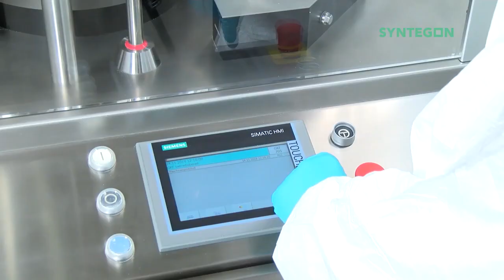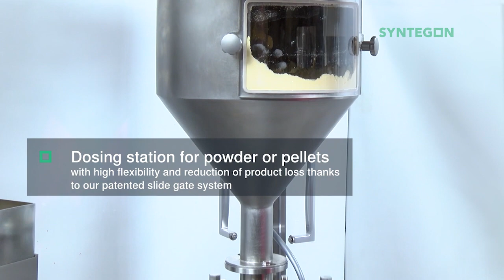Syntegon GKF 705 Capsylon | Ideal for the capsule filling of health and nutrition products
The GKF 705 Capsylon is part of the GKF Capsylon machine series, which is specially designed for the nutrition and health industry and provides the renowned Syntegon quality at an excellent price-performance ratio. It answers the growing need from nutraceutical markets for high efficiency, easy maintenance, and easy operation machines. Our low-speed capsule filling machine GKF 705 doses sticky or fine-grained powders precisely at outputs between 3,000 and 42,000 capsules/h.